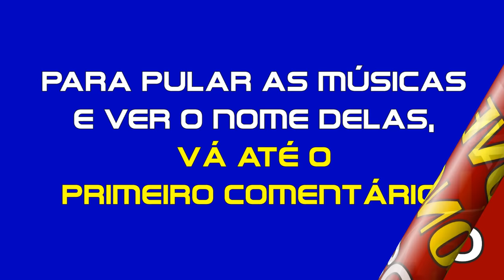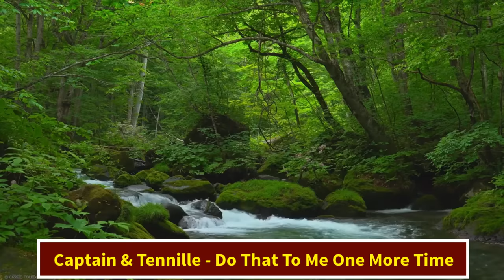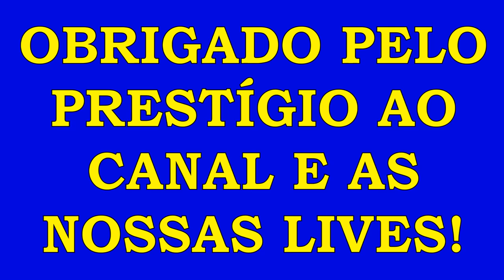Seleção Love Songs Anos 70! Somente Saudades!!!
NOME DAS MÚSICAS NO 1º COMENTÁRIO!
Obrigado pelo prestígio!